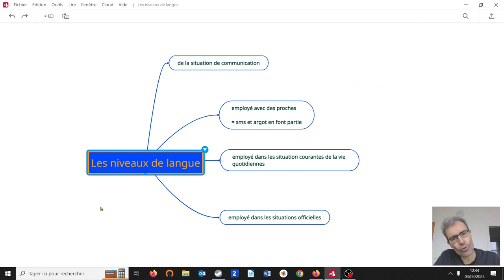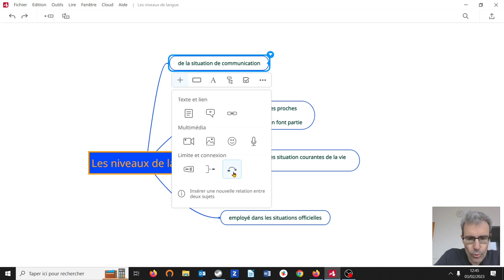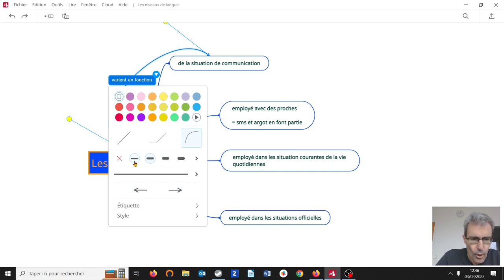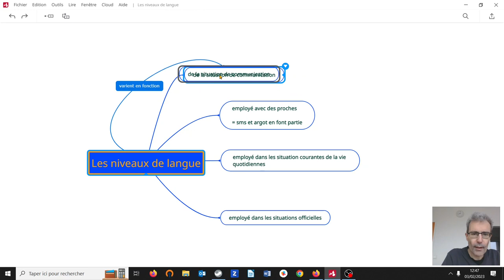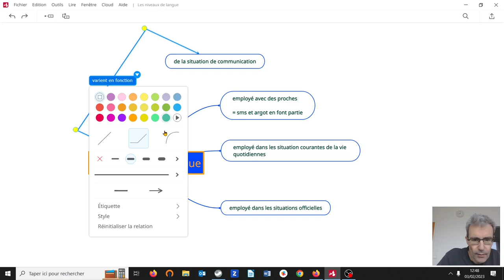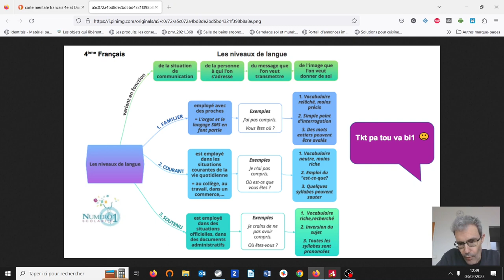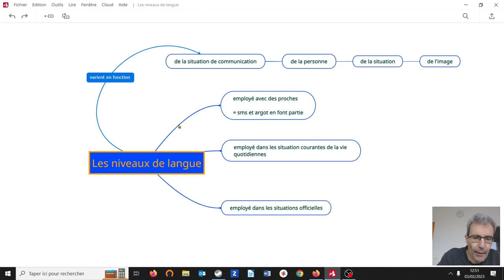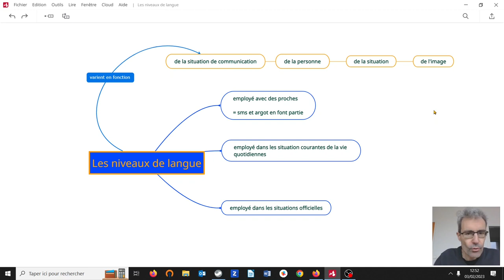Mindomo : 2 fonctions avancées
Dans cette vidéo je vous présente 2 fonctions d'éditions dites "avancées" et qui vont vous permettre d'écrire sur un lien entre 2 bulles et de modifier rapidement l'apparence d'une ou plusieurs bulles afin d'uniformiser leur apparence.